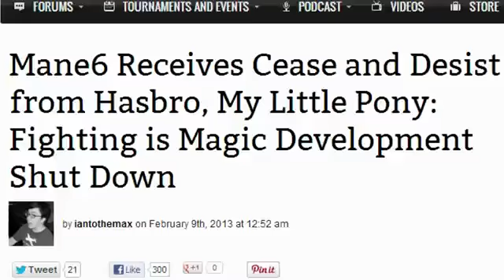ASSIST ME! Lawsuits Are Magic Short Film